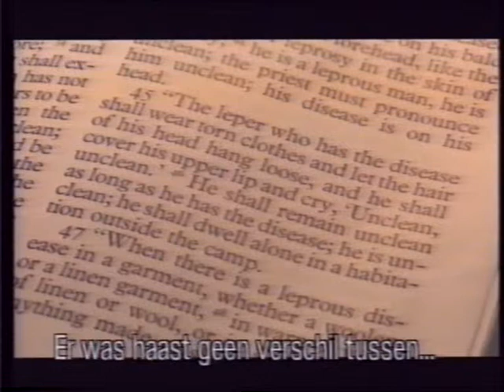Ziekte van Hansen segregatie